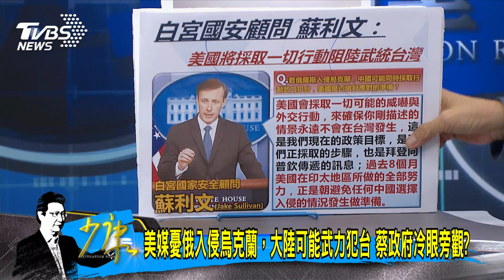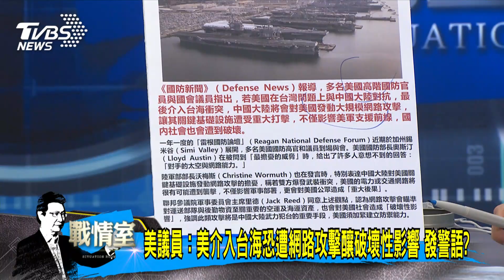少康開講｜烏克蘭防長:讓他們躺回棺材裡 俄入侵將發生血腥屠殺?